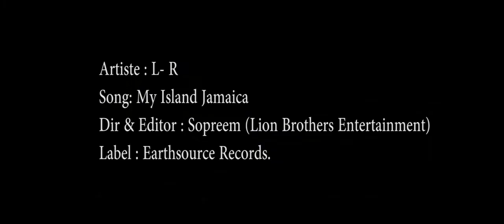L-R - MY ISLAND JAMAICA (EARTHSOURCE RECORDS) VIDEO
L-R - MY ISLAND JAMAICA (EARTHSOURCE RECORDS)

- check soundcloud for your downloaded mixes
 SKYPE : djeasy77
 BBM   : 5163D621